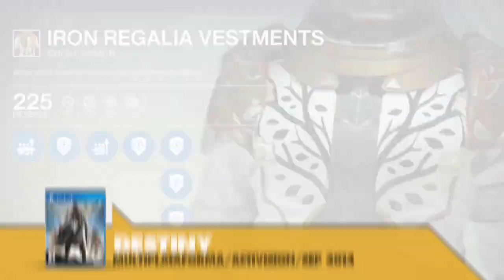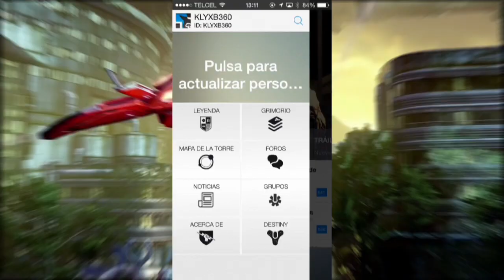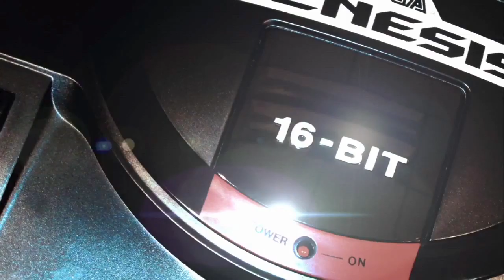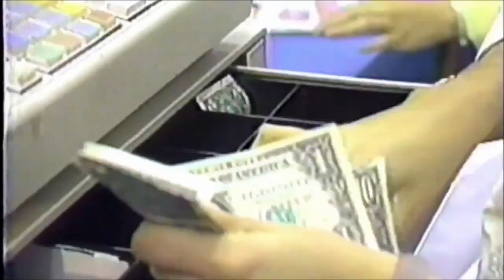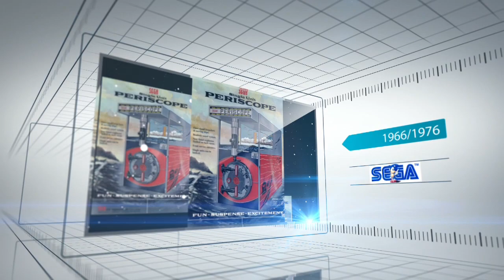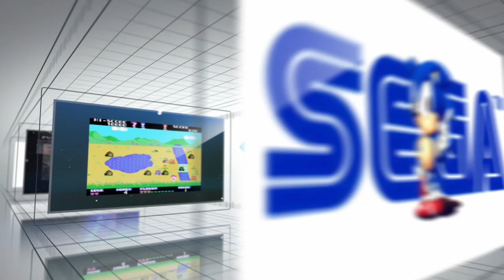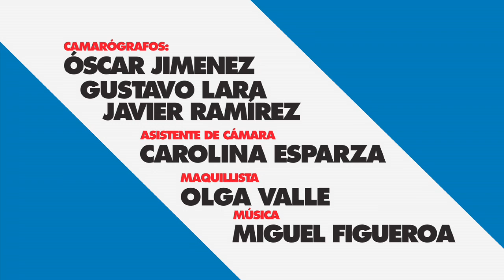Capítulo 29 Power Up! Gamers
¿Estás listo para la temporada de lanzamientos? Comenzamos con Destiny, Metro Redux, The Sims 4, f1 2014, Assassin's Creed Rogue;  un reportaje por el 15 aniversario de Dreamcast, la evolución de Sega a través del tiempo y obviamente un Top Ten de los mejores juegos de Dreamcast